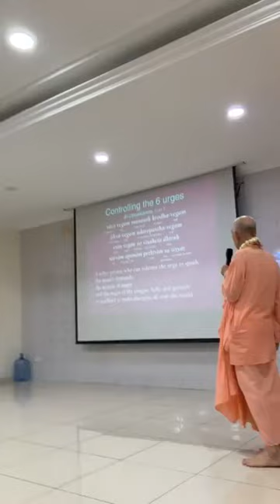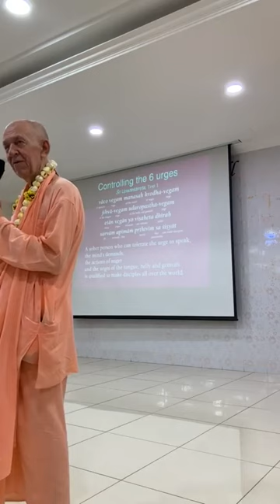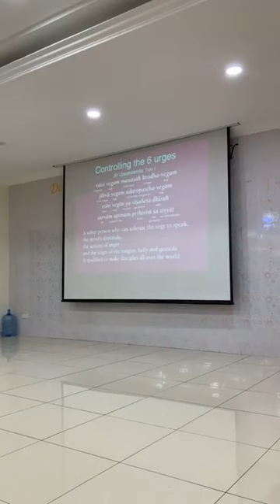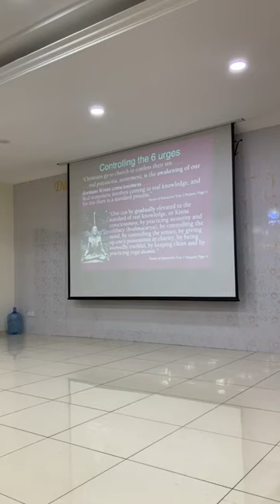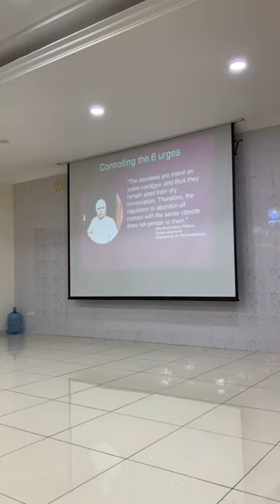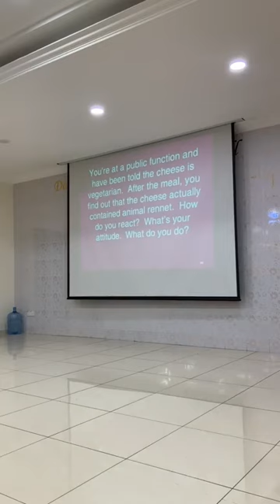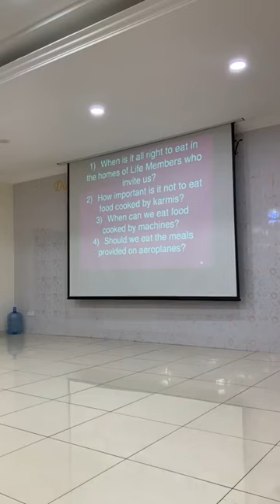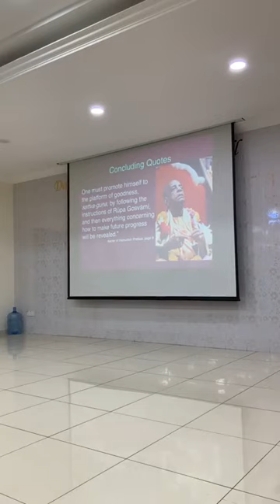BVV Narasimha Swami, Nectar of Instruction (Day 2), ISKCON Melaka, Malaysia, 16.6.2023